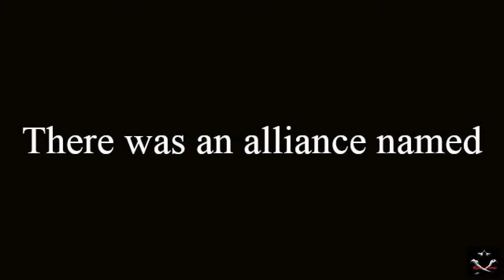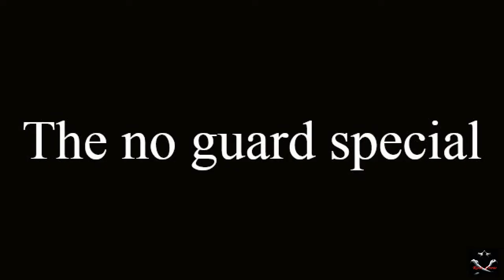CaptKid Crow vs who cares